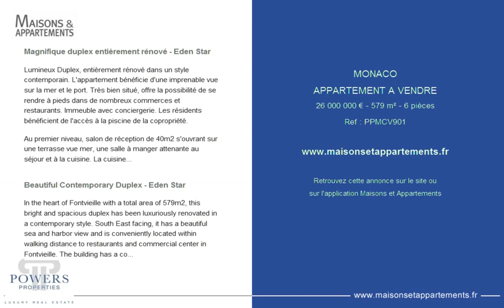MONACO - APPARTEMENT A VENDRE - 26 000 000 € - 579 m² - 6 pièces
Référence : PPMCV901

Magnifique duplex entièrement rénové - Eden Star
Lumineux Duplex, entièrement rénové dans un style contemporain. L'appartement bénéficie d'une imprenable vue sur la mer et le port. Très bien situé, offre la possibilité de se rendre à pieds dans de nombreux commerces et restaurants. Immeuble avec conciergerie. Les résidents bénéficient de l'accès à la piscine de la copropriété.

Au premier niveau, salon de réception de 40m2 s'ouvrant sur une terrasse vue mer, une salle à manger attenante au séjour et à la cuisine. La cuisine équipée d'électroménager haut de gamme dispose d'un bar donnant sur la terrasse. 3 chambres donnent sur un patio et mènent sur un jardin terrasse. Une pièce parfaitement agencée en cave à vins avec son espace dégustation. Une vaste salle de jeux donne sur une loggia ensoleillée et un jardin sur terrasse. Salles de bain en marbre et toilettes invités. Au niveau supérieur, une chambre de maître avec dressing, donne sur une terrasse vue mer. Sur la mezzanine un espace bureau avec de nombreux rangements. Une pièce dressing s'ouvre d'un côté sur une salle de bain "Madame" et de l'autre une salle de bain "Monsieur".

Une buanderie avec entrée de service, 4 parkings et 4 caves complètent ce bien exceptionnel.

Beautiful Contemporary Duplex - Eden Star
In the heart of Fontvieille with a total area of 579m2, this bright and spacious duplex has been luxuriously renovated in a contemporary style. South East facing, it has a beautiful sea and harbor view and is conveniently located within walking distance to restaurants and commercial center in Fontvieille. The building has a concierge service and the residents have access to the swimming pool.

On the first lever, the beautiful living room of 40m2 opens onto a wide terrace with sea view. The dining room is adjacent to the fully equipped kitchen. All three bedrooms have terraces and lead to the private garden. Also a purpose built wine cellar room as well as a family room leading on to the garden on this level.

On the upper level the magnificent master suite opens onto a terrace with sea view. There are two dressing areas and two bathrooms as well an office on the mezzanine with plenty of storage space.

A laundry room with separate entrance, 4 parkings (2 single parkings and 1 double) and 4 cellars complete this property.

Cette annonce vous est proposée par l'agence POWERS PROPERTIES